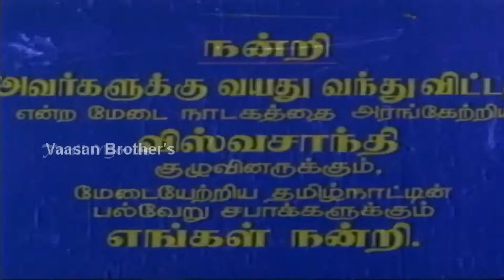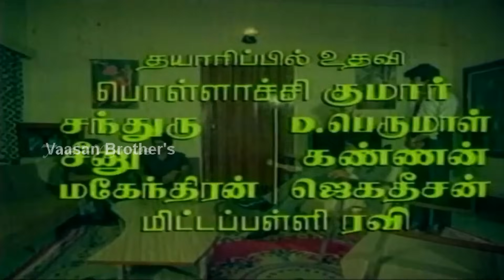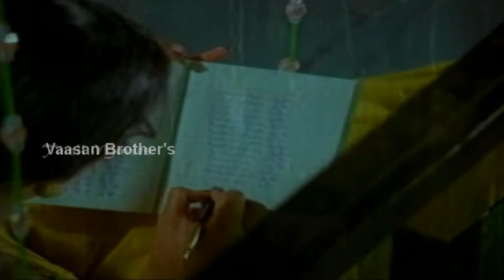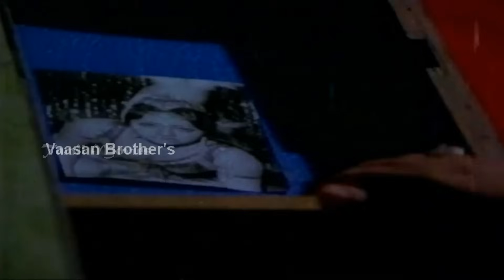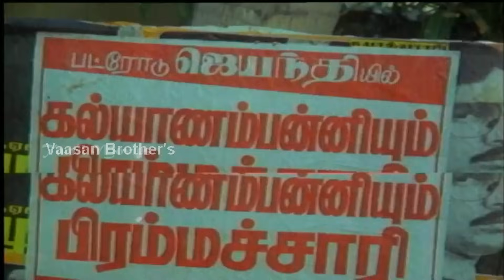Vaai Sollil Veeranadi | Visu,Y.G.Mahendran,Sadhana | Tamil full length Comedy Movie HD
Movie:- Vai Sollil Veeranadi
Story And Dialogues:- Visu
Actor:-Visu, Santhana,Raghavan,Manorama,Y.G.Mahendran
Producer:-K. S. Srinivasan, K. S. Sivaraman
Director:- Visu